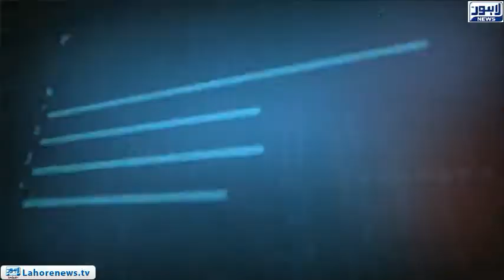Tamasha - Part 03 - How legitimate protests of businessmen to pay more fees?